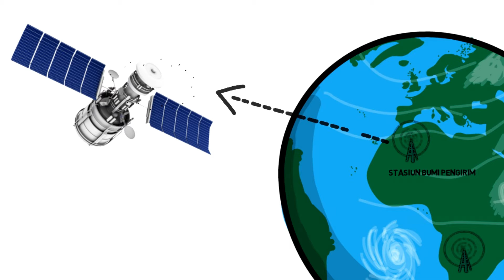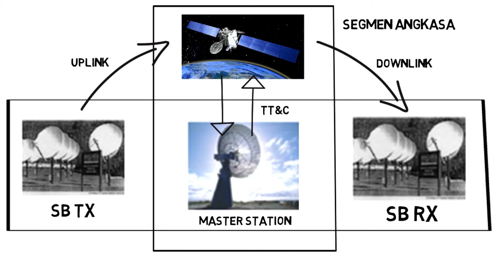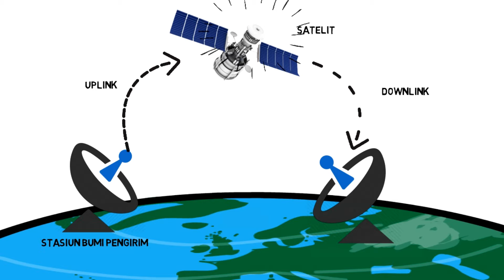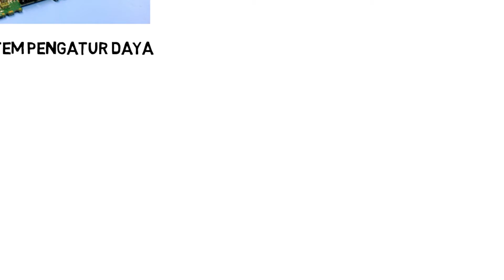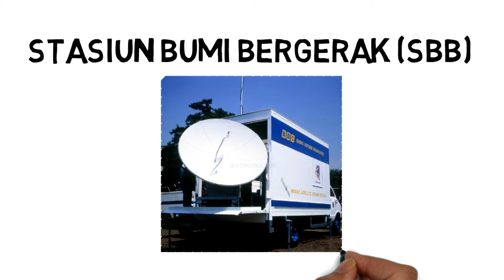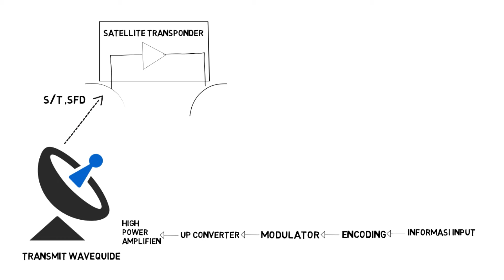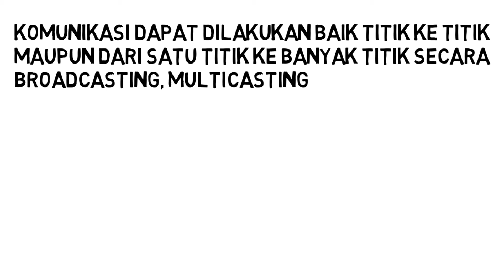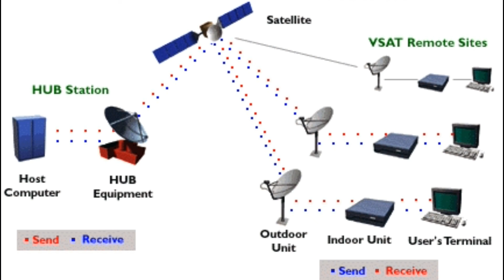SATELITE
Video penjelasan tentang Satelite.
By :
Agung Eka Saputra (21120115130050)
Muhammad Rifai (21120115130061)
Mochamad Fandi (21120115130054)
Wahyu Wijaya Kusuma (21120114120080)